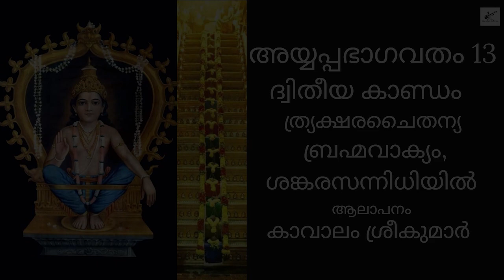അയ്യപ്പഭാഗവതം 13 | ദ്വിതീകാണ്ഡം | ബ്രഹ്മവാക്യം | ശങ്കരസന്നിധിയിൽ ‌ | കാവാലം ശ്രീകുമാർ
അയ്യപ്പഭാഗവതം 13 | ദ്വിതീകാണ്ഡം | ബ്രഹ്മവാക്യം | ശങ്കരസന്നിധിയിൽ ‌ | ത്ര്യക്ഷരചൈതന്യ | കാവാലം ശ്രീകുമാർ |

ശ്രീമദ് അയ്യപ്പഭഗവത ഗ്രന്ഥ പരിചയം*

ശ്രീമദ് അയ്യപ്പ ഭാഗവതം  (ശ്രീ ത്രൈയക്ഷര ചൈതന്യ)
ശബരിഗിരീശ്വരനായ അയ്യപ്പസ്വാമിയുടെ അപദാനങ്ങളും തത്വങ്ങളും ഏറ്റവും ലളിതമായും സുദീർഘമായും ശ്രേയസ്കരമായും  പ്രതിപാദിച്ചിട്ടുള്ള ഉത്തമ ഗ്രന്ഥമാണ് ശ്രീമദ്  അയ്യപ്പഭാഗവതം.  14  കാണ്ഡങ്ങളിൽ ആയി 14000 വരികളിൽ ശുദ്ധമലയാളത്തിൽ കിളിപ്പാട്ട് രൂപത്തിൽ ആണ് ഈ ഗ്രന്ഥം ചിട്ടപ്പെടുത്തിയിരിക്കുന്നത്.
കോട്ടയം,വാകത്താനം, മണികണ്ഠപുരം മിഥിലാവാര്യത്ത്‌ എസ്. ഗോവിന്ദവാര്യർ നീണ്ട തപശ്ചര്യയിലൂടെ അയ്യപ്പദാസനായി മാറി, ത്രൈയ്യക്ഷര ചൈതന്യ എന്ന നാമം ശബരിമല ദിവ്യ ശ്രീകോവിലിൽ നിന്നും സ്വീകരിച്ചാണ് 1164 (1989) കർക്കിടകം 4 ന് ശബരിമല സന്നിധാനത്തിൽ വച്ച് അയ്യപ്പഭാഗവത രചനയ്ക്ക് തുടക്കം കുറിച്ചത്. ഒരു വർഷം കൊണ്ട് ഗ്രന്ഥരചന പൂർത്തിയാക്കിയ അദ്ദേഹം ശബരിമല സന്നിധാനത്തിൽ എത്തി, ആ ദിവ്യ സന്നിധിയിൽ ഗ്രന്ഥം മുഴുവനും പാരായണം ചെയ്ത്, ശബരിഗിരീശ്വരന്റെ തിരുസവിധത്തിൽ സമർപ്പണം ചെയ്തു.

അചഞ്ചലമായ അയ്യപ്പഭക്തിയും നവാക്ഷരി മന്ത്രസേവയും ധർമ്മനിഷ്ഠയും തൻറെ ജീവിത വ്രതം ആക്കി തീർത്തു  ശ്രീ ത്രൈയ്യക്ഷര ചൈതന്യ.

ആത്മജ്യോതിയെ കണ്ടെത്തുന്നതിനും സാക്ഷാത്കരിക്കുന്നതിനും ശ്രീമദ് അയ്യപ്പഭാഗവതം ഭക്തരെ കൈപിടിച്ചു് ഉയർത്തും. മഹിഷാസുര ജനനം, ചണ്ഡികാ ദേവിയുടെ അവതാരം, പാലാഴിമഥനം, മോഹിനി അവതാരം തുടങ്ങിയ പ്രധാന ഭാഗങ്ങൾ ആദ്യ മൂന്ന് കാണ്ഡങ്ങളിൽ പ്രതിപാദിച്ചിരിക്കുന്നു. അയ്യപ്പസ്വാമിയുടെ ദിവ്യ അവതാരം, നാമകരണം, ഭഗവാൻറെ ഭൂലോക ആഗമനവും പന്തള വാസവും, മഹിഷീമർദ്ദനം, ശ്രീ ഭൂതനാഥ ഗീത, ഭക്തിലക്ഷണങ്ങൾ, ദർശന വിധികൾ തുടങ്ങിയ ഭാഗങ്ങൾ നാലുമുതൽ ഒൻപതു വരെയുള്ള കാണ്ഡങ്ങളിൽ പ്രതിപാദിച്ചിരിക്കുന്നു. വിശ്വരൂപ ദർശനവും പമ്പാ മാഹാത്മ്യവും ഭഗവത് പൂജാ വിധാനങ്ങളും ഭഗവതി പ്രതിഷ്ഠയും മറ്റും അടുത്ത അഞ്ചു കാണ്ഡങ്ങളിൽ വിവരിച്ചിരിക്കുന്നു.

അയ്യപ്പ ഭാഗവത കീർത്തനങ്ങളും, ഹരിഹരപുത്ര സഹസ്രനാമവും അടങ്ങിയ പുതിയ പതിപ്പ് ലഭിക്കുവാനായി ബന്ധപ്പെടുക.

Uploaded on 18th DEc 2020